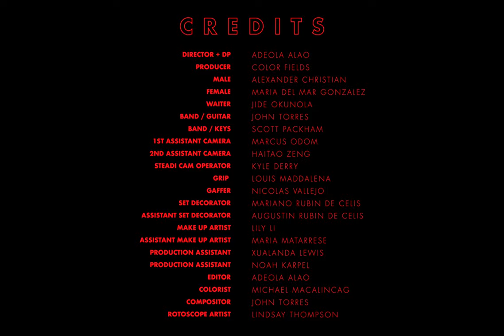Color Fields - Animal (Official Music Video)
Animal Credits:
Written by Color Fields and Jerry "Wonda" Duplessis
Performed by Color Fields
Produced by Color Fields and Jerry "Wonda " Duplessis
Mixed by Serge Tsai
Mastered by Tatsuya Sato

Animal Video Credits:
Directed by Adeola Alao
Produced by Color Fields
Starring Alexander Christian, Maria Del Mar Gonzalez, Jide Okunola, and Color Fields
Rotoscope art by Lindsay Thompson
Compositing by John Torres

Lyrics:

It's no sacrifice
I don't mind your fight
I don't care what you do to me
As long as you're mine
There's writing on the wall
History of it all
But I'm scared of what my body will do

Cuz there's an animal
Underneath that picture that you had of me
No one knows it all
But you better believe that you don't know about me

Not the pale moonlight
Not your sacrifice
It don't matter what you do to me

Chorus

You know I'm comin' for you
I need to show you my heart and let you see it as it's beating

Chorus

Category
Music
Music in this video
Listen ad-free with YouTube Premium
Song
Animal
Artist
Color Fields
Licensed to YouTube by
EMPIRE (on behalf of Wonda Music), BMI, ASCAP